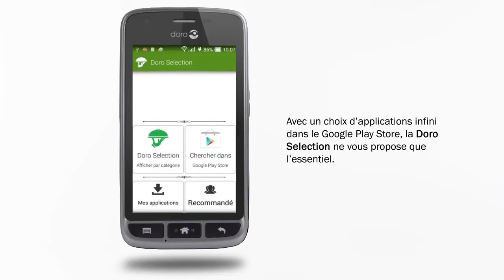Doro Liberto 820 Mini Commercial (Fr)